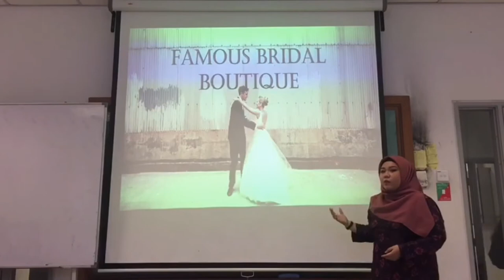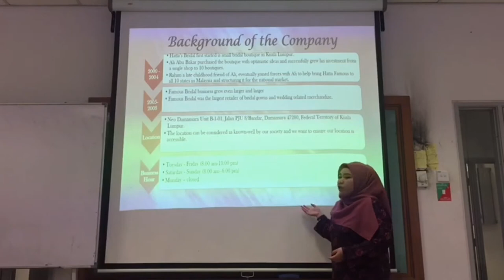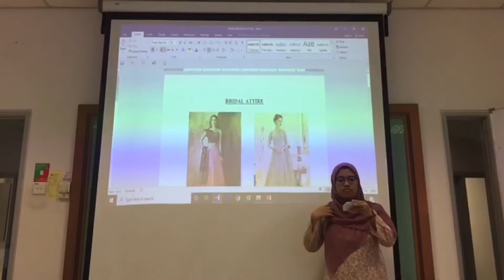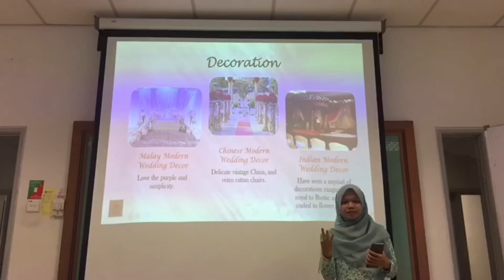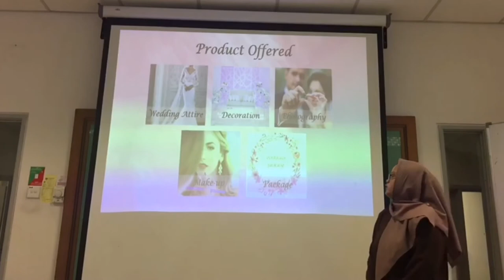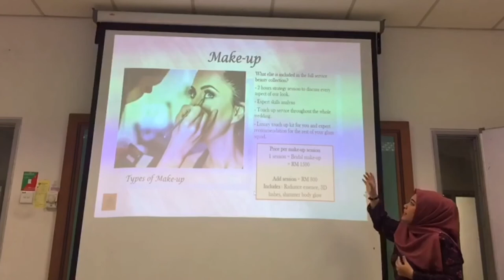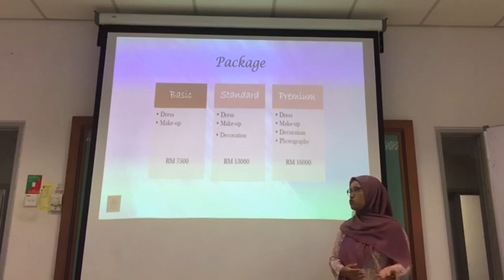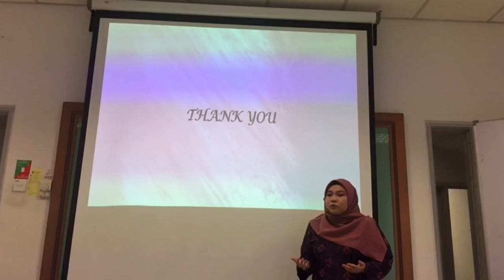Famous Bridal Boutique (FBB) ASM452